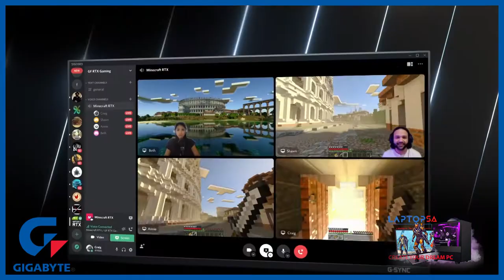GeForce RTX 3060 The Ultimate Play1080p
The GeForce RTX™ 3060 lets you take on the latest games using the power of Ampere—NVIDIA’s 2nd generation RTX architecture. Get incredible performance with enhanced Ray Tracing Cores and Tensor Cores, new streaming multiprocessors, and high-speed G6 memory.